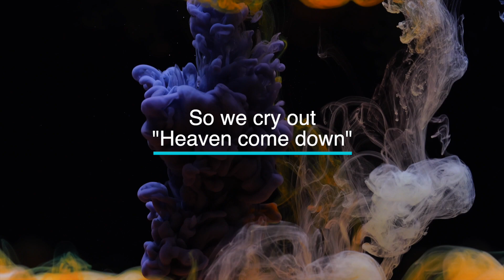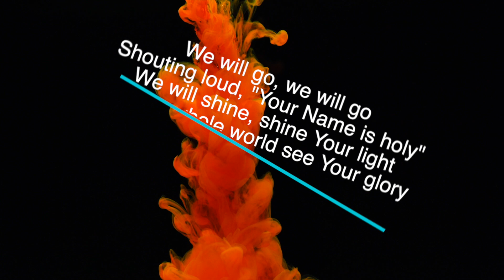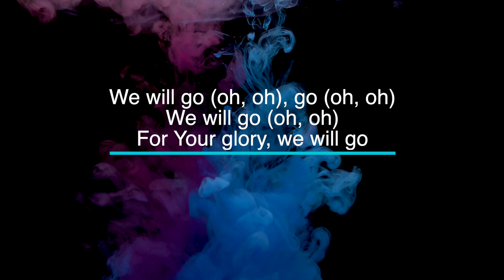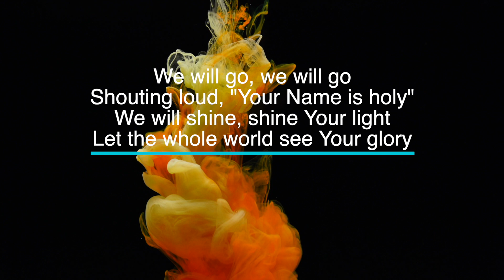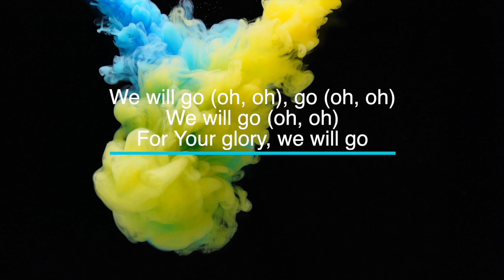We Will Go by Victory Worship - Karaoke - Minus One with LYRICS - Piano Cover